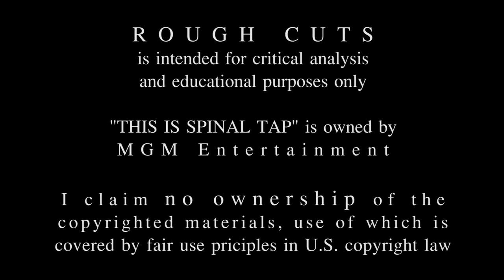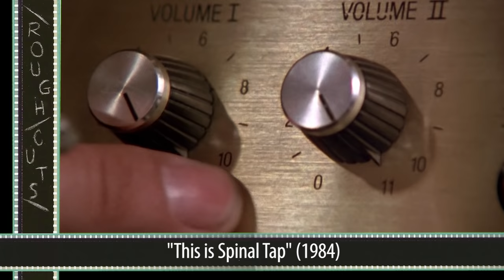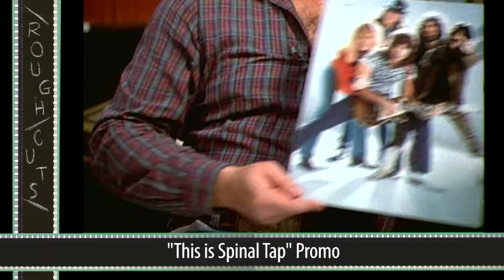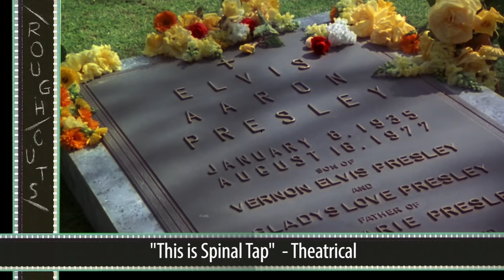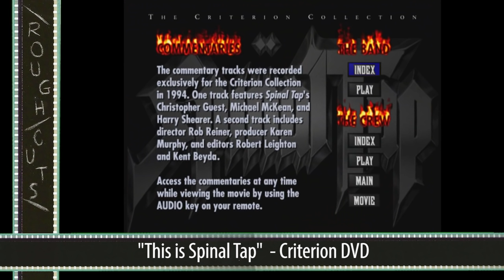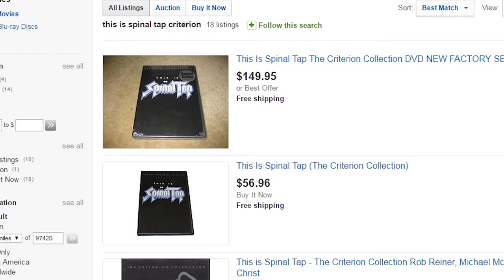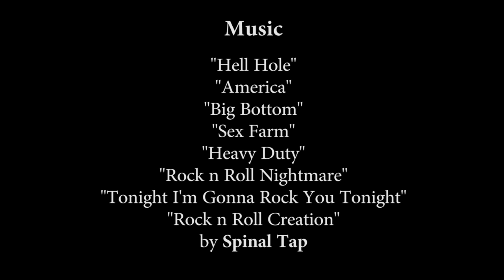"This is Spinal Tap" The 4-Hour Workprint - Rough Cuts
We all know and love the comedy masterpiece that is Spinal Tap, but did you know in the early stages of editing the film exceeded four hours in length? Here we analyze the qualities of both versions of the film and decide which version goes to 11.